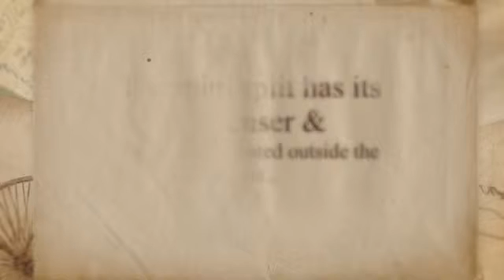Mini Split System Installation (Heating & Air Conditioning)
The mini split has its condenser & compressor located outside the house & eliminates the need for bulky duct work and an attic or basement-located evaporator unit.